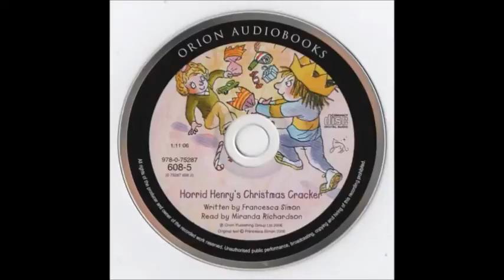(DAY 12) Horrid Henry's Christmas Cracker (Full Audiobook)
"Today is the 12th day of December, which it is time to listen ""Horrid Henry's Christmas Cracker"" by Francesca Simon which it is read by Miranda Richardson.

Tracklist:
1. Horrid Henry's Christmas Play
2. Horrid Henry's Christmas Presents
3. Horrid Henry's Ambush
4. Horrid Henry's Christmas Lunch